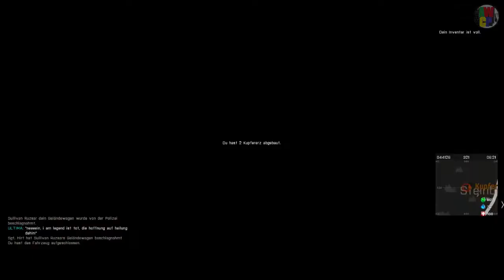Let's PLay ArmA 3 Altis Life #017 - Abenteuerlust [720p]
Da Jan heute so eine Art Scout (dt. Aufklärer) ist, hat er nur seinen SUV genommen, der so einiges drauf hat, wie er beim Warten auf Samuel feststellt...
Viel Spaß :)

Jeden Montag, Mittwoch und Freitag um 17.00, schaltet ein wenn es heißt:
"Let's Play Altis Life"! (Natürlich nur wenn wir Folgen haben :P )

Hier gehts zur PLaylist von Altis Life, der Mod für ArmA 3 in der es ums LEBEN geht:

Hier geht es zu unserem "Reallife" Kanal "Die Reallis" checkt es einfach mal ab auch wenn der Kanal noch sehr weit am Anfang steht

Falls euch noch Sachen auffallen die wir verbessern sollten lasst es uns einfach wissen.

Tipp's und Anregungen in den Kommentaren sind herzlich willkommen, wir werden versuchen eure Vorschläge auch umzusetzen.